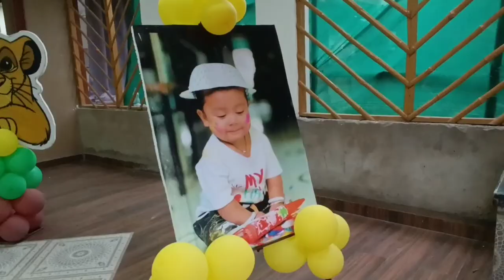JUNGLE 👍👍THEME BIRTHDAY 👍👍PARTY DECORATION💯💯💯💯